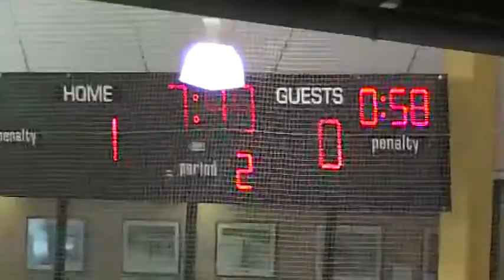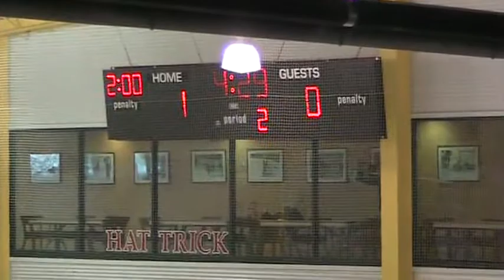CCYHA select game 2 (2nd part) .mov